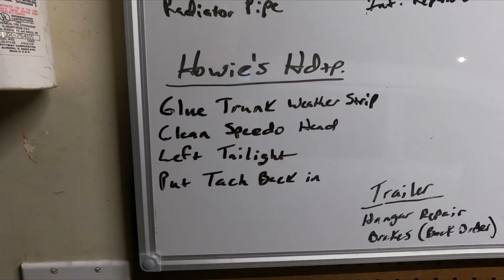Cruising in Howie's '55 Chevy Bel Air Hardtop on Father's Day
After the previous repairs were completed on Howie's Hardtop, we have a whole new list!  Join us as we take a drive a few towns away to show Howie his '55 and take him for a drive in it.  There were many family members there that day and this is everyone's videos that we put together for this clip.